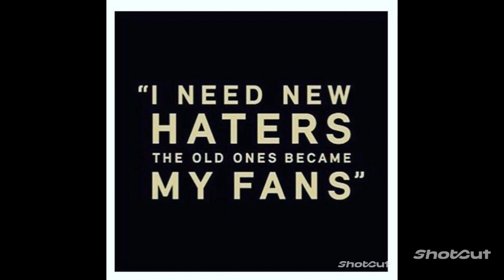VLOG WITHOUT TITLE. haters youtube kunalstudio1705 kunal soni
song owner=millind gaba
wapas na aayenge